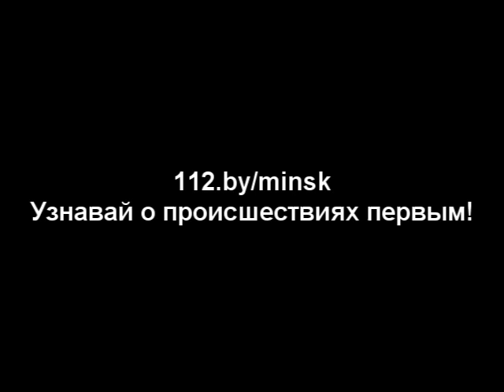09 12 2013 ул Ангарская 70 Загорание авто